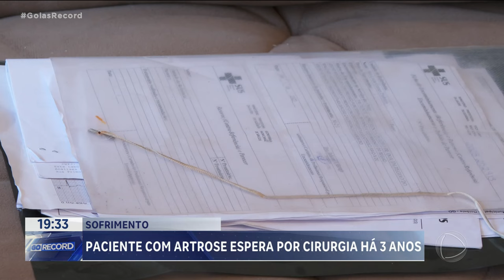COM ARTROSE NOS JOELHOS MULHER DE 65 ANOS DEIXOU CURITIBA PARA SE TRATAR EM GOIÂNIA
POR CAUSA DE UMA ARTROSE NOS JOELHOS, UMA MULHER DE 65 ANOS TEVE QUE DEIXAR CURITIBA, ONDE MORAVA, PARA SE TRATAR EM GOIÂNIA. SÓ QUE, NÃO ADIANTOU MUITO. AQUI EM GOIÁS ELA PODERIA FAZER UMA CIRURGIA PRA RESOLVER O PROBLEMA. MAS  O PROCEDIMENTO NUNCA É LIBERADO.